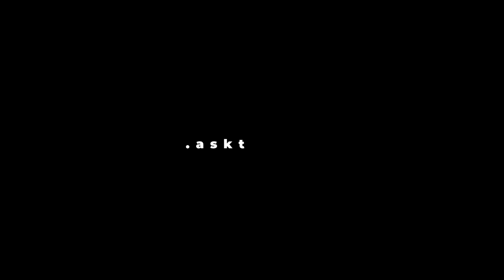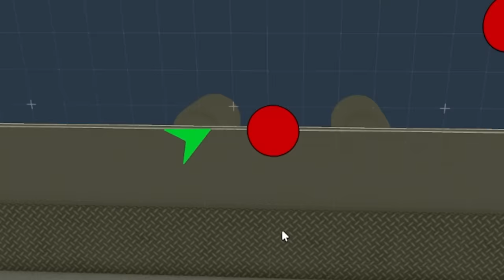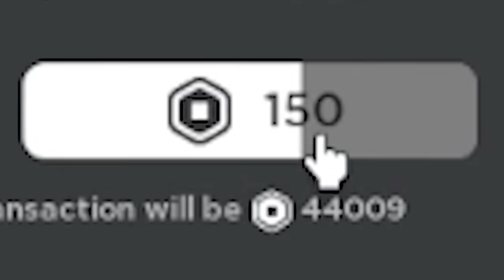ROBLOX CRAB LAB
there be crabs in this labs

►Code: sketch